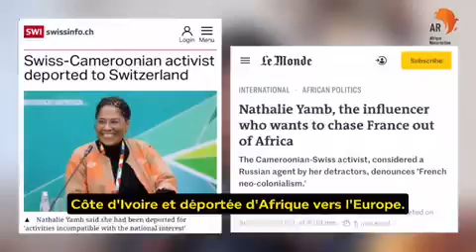After the rejection in west Africa, France is planning future deployment of soldiers in Kenya & Tz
After the rejection in west Africa, France is planning a future deployment of its soldiers in Kenya and Tanzania in the near future